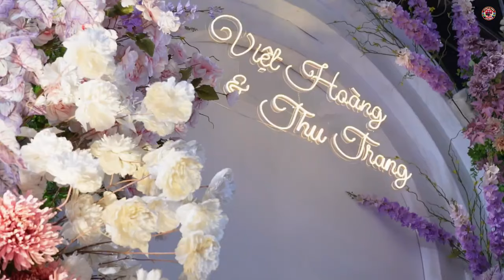IMAN OMAR AND SUJURSS RUKIA WEDDING DAAF 2024